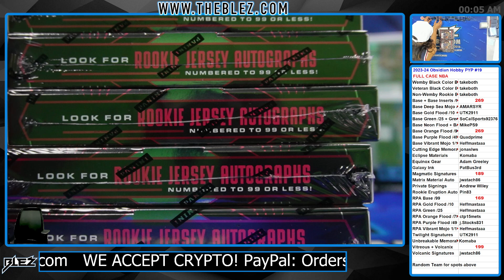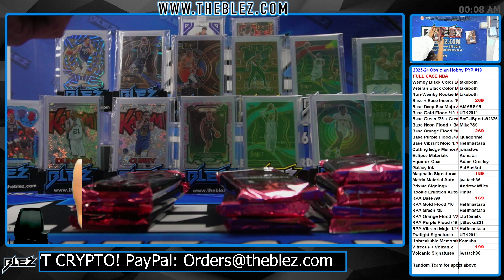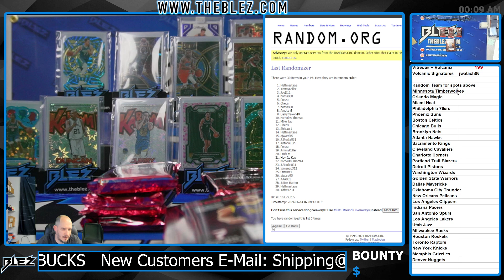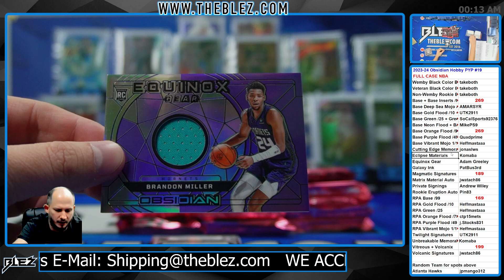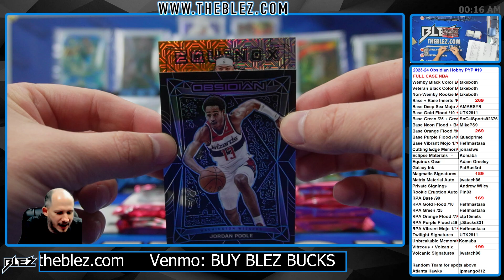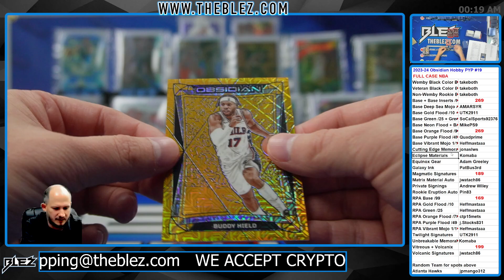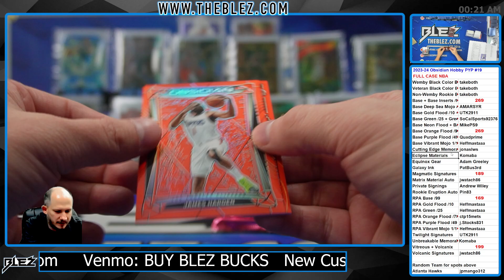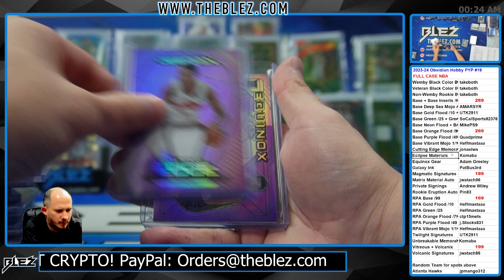2023-2024 Panini Obsidian Hobby FULL CASE BREAK #19 Pick Your Parallel